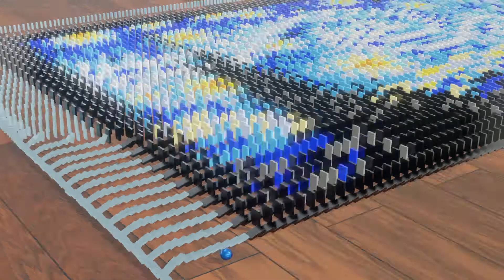starree night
Surfed the internet to find suitable to find smallish pattern (pinterest and then made this using Blender 3D and LMMS)